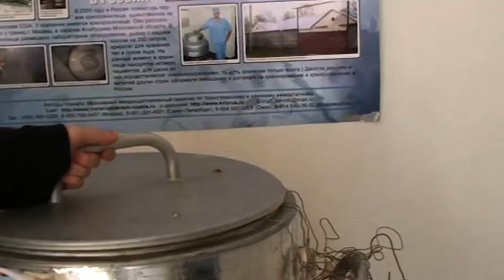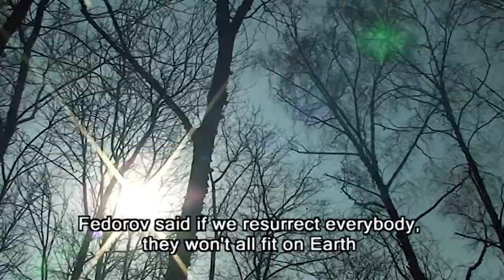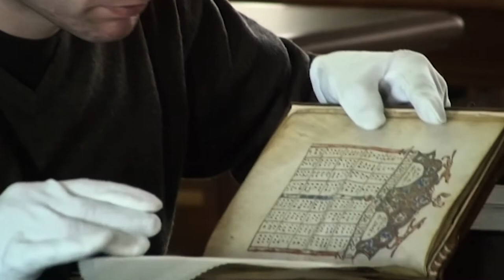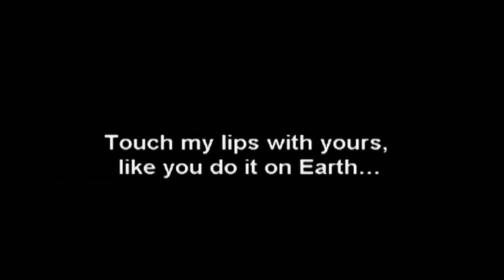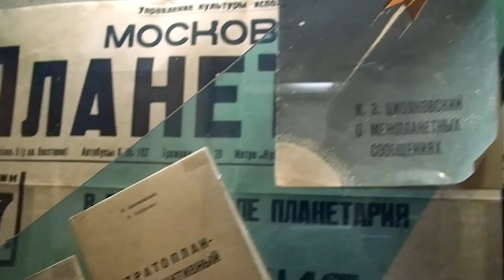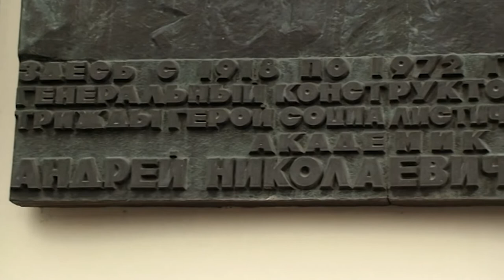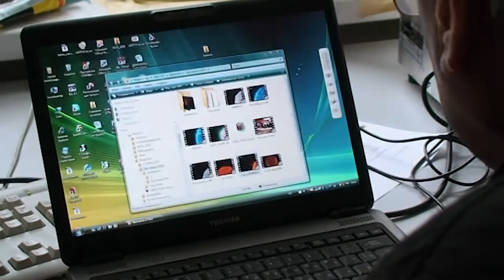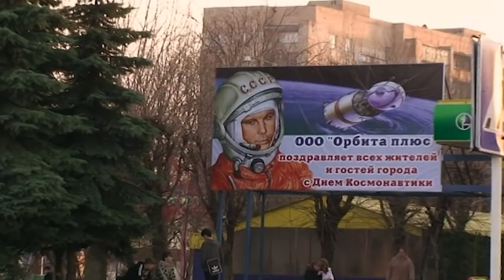Soviet Space Program: The Plan To Colonise The Universe | Knocking On Heaven's Door | Real History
From Sputnik to Yuri Gagarin, this film follows the Soviet space programme, kick-started by a mystic who taught that science would make us immortal and continued by a scientist who wanted us to colonise the universe.